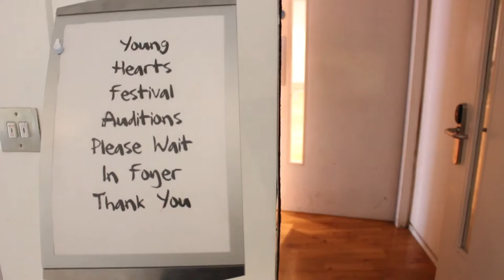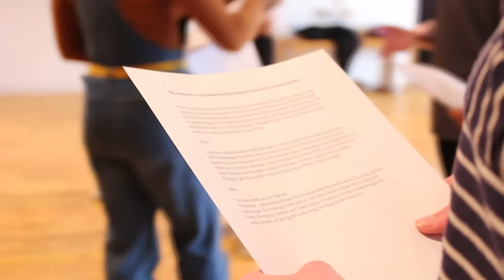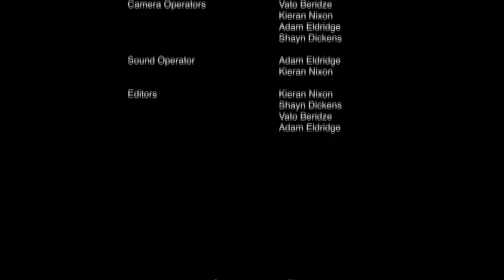Lyric Hammersmith Documentary